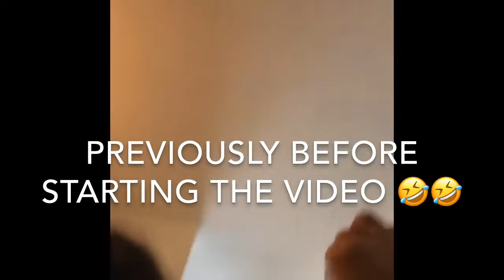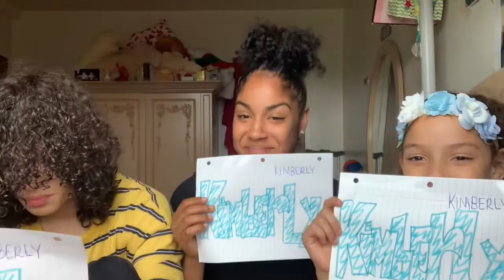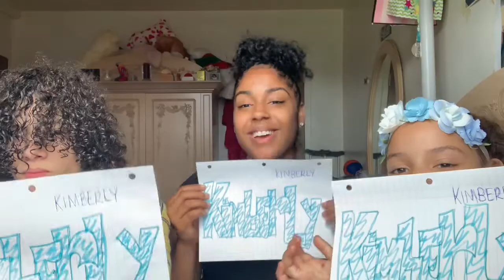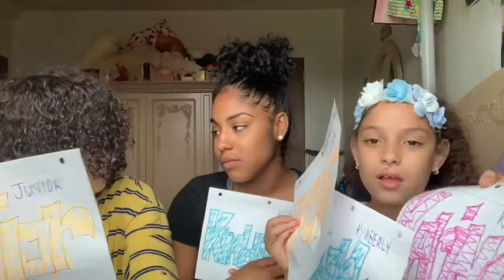Who’s Most Likely Too... ( cousin edition)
S/O to humble_dav